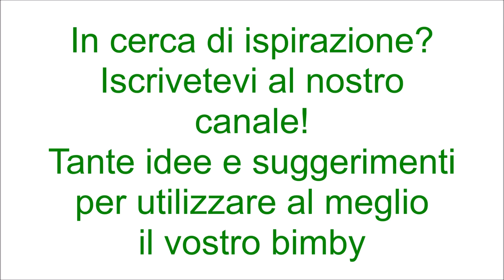Pollo con rucola e pomodorini per bimby TM6 TM5 TM31 TM21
Ingredienti:
500 g di straccetti di pollo
80 g di rucola
5 pomodorini tagliati in quarti
succo di 1 limone
farina di tipo "00" q.b.
sale e pepe q.b.
30 g di olio e.v.o.
600 g di acqua
scaglie di parmigiano q.b.